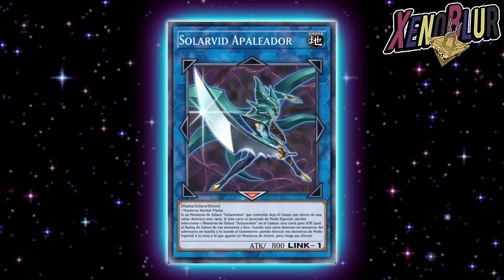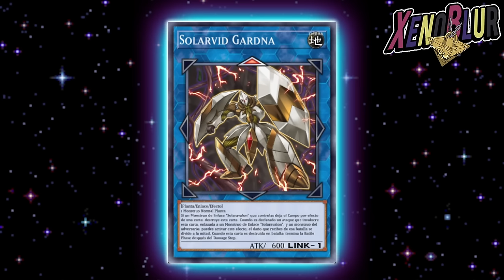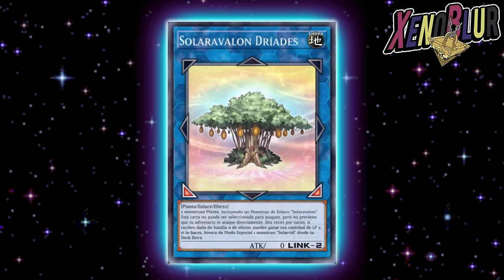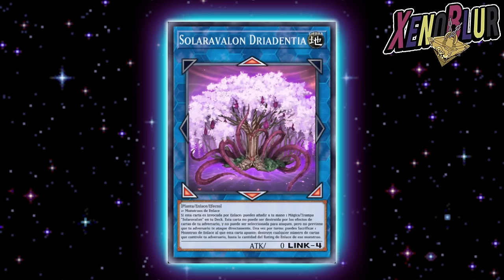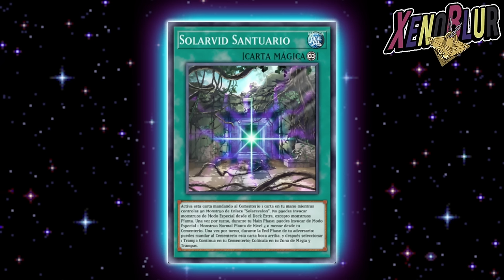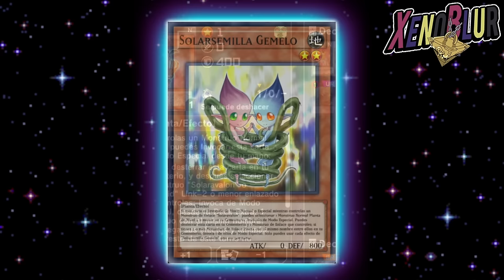NUEVAS CARTAS SUNAVALON!! Cartas de SPECTRE que DEBERIAN de Salir | Yu-Gi-Oh! Duel Links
Posibles cartas que traería la siguiente mini caja con la llegada del nuevo personaje de Spectre